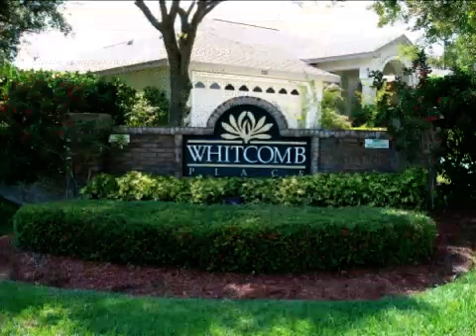Tarpon Springs Home Sold in Whitcomb Place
This fantastic Tarpon Springs home in the beautiful Whitcomb Place community has sold! This 4 bedroom, 3 bath home in Tarpon Springs sits on a large lot and features a pool and pond out back. You will adore the Whitcomb Place community and friendly neighbors.